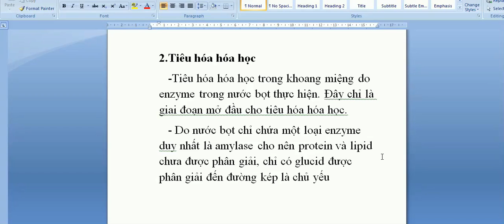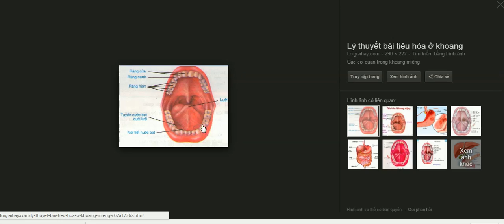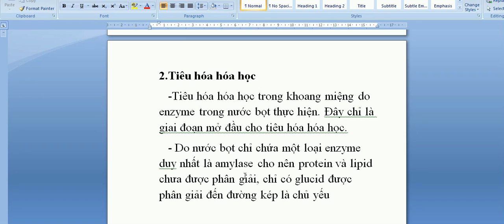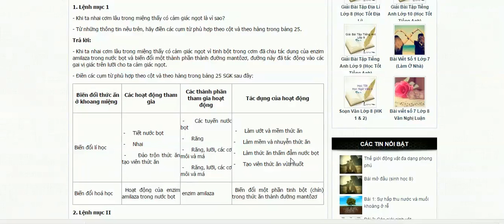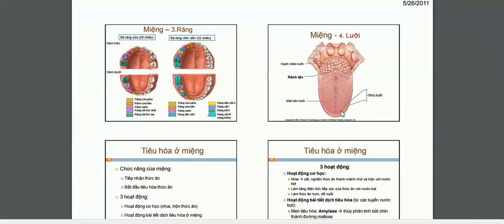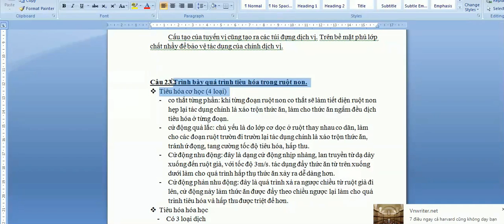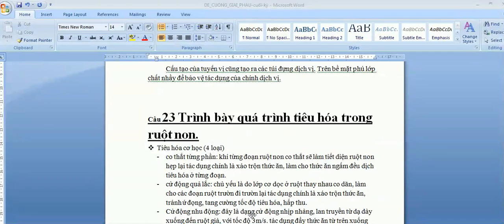Qúa trình tiêu hóa trong khoang miệng ?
Nguồn giảng viên : Nguyễn Công Trình
Video này nằm trong chuỗi bài học giải phẫu của tôi